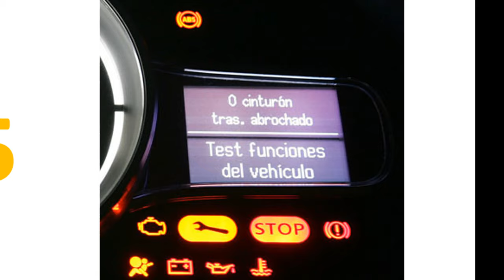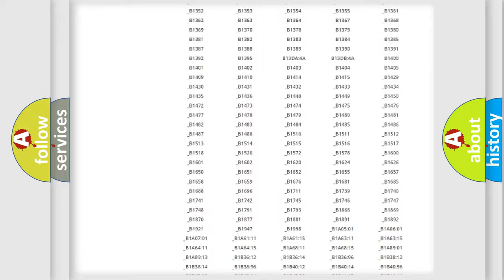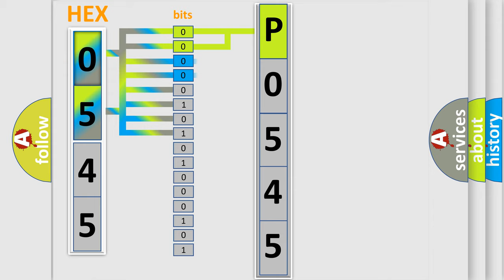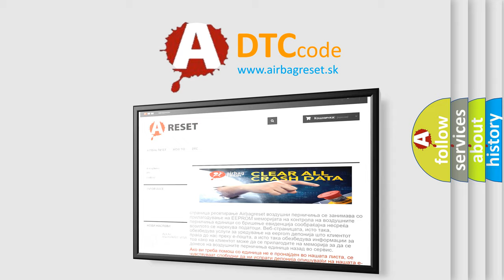DTC Jeep P0545 Short Explanation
Contents:
0:21 Basic DTC analysis according to OBD2 protocol standard.
1:48 Insight into programming
2:58 A diagnostically understandable description of the Diagnostic Trouble Code
3:05 Basic error definition

Make:
Jeep
Code:
P0545
Definition:
ABS Right Front Isolation Solenoid Valve Diver Shorted
Description:
Ignition ON.Ignition voltage is greater than 10 volts.